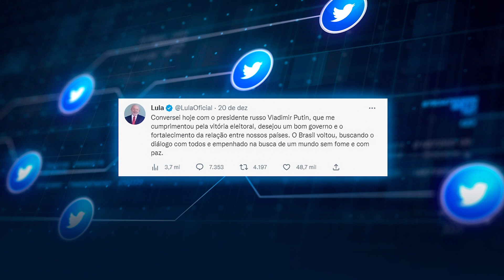Putin quer “reforçar” relação entre Rússia e Brasil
O presidente russo Vladimir Putin declarou interesse em acentuar a relação entre Rússia e Brasil, afirmou o presidente eleito, Luís Inácio Lula da Silva (PT). O interesse de Putin foi revelado em recente conversa entre os presidentes.

🅿️ℹ️❎
PIX NOTÍCIAS
O telejornal é exibido todo sábado, às 19h na PixTV,